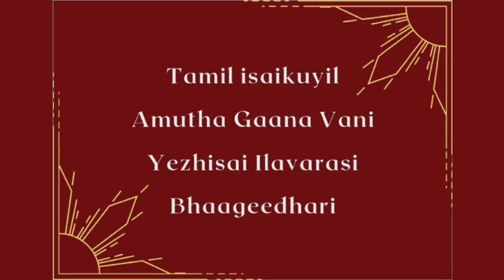Teaser 1 - ATM Saturday Sath Sang - 16.04.2022